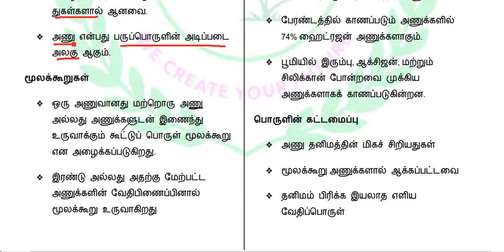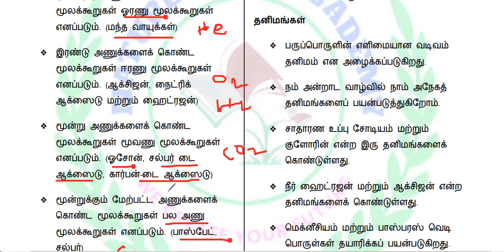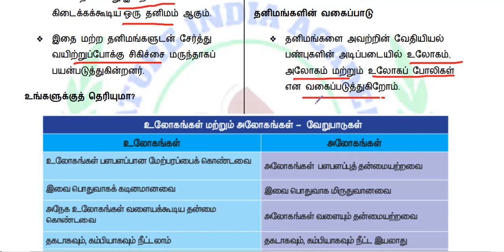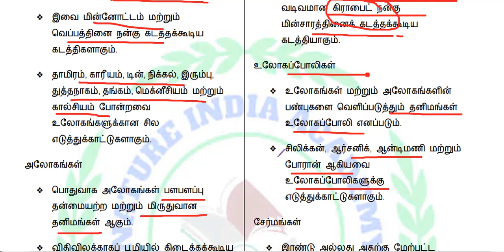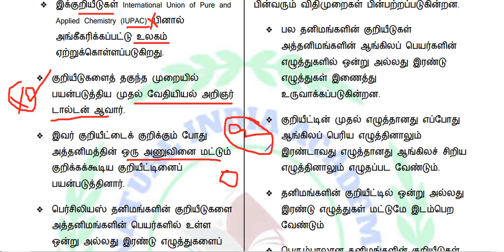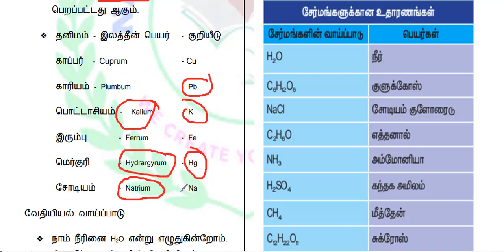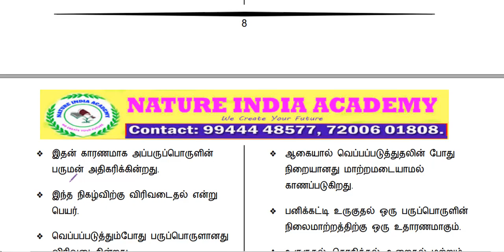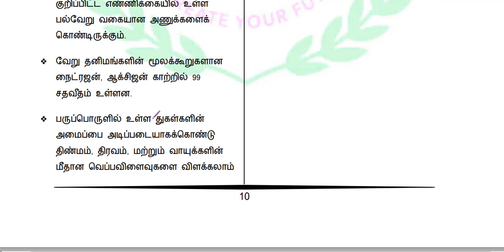Chemistry Class-தனிமங்களும் சேர்மங்களும் -Part-2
Nature India Academy Telegram Group

முதலில் Telegram App install செய்துவிட்டு பின்னர் இந்த லிங்க் chrome browser ல் open செய்யவும்..

work ஆகவில்லை என்றால்  Telegram App ல் Nature India Academy என search செய்தால் வரும் அதில் join பண்ணிக்கலாம்...